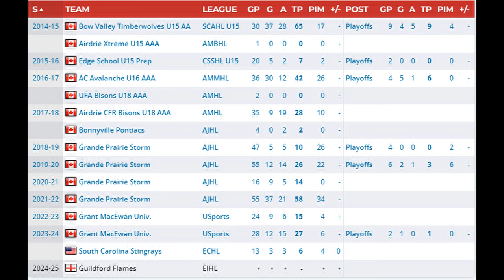Guildford Flames Sign Ethan Strang